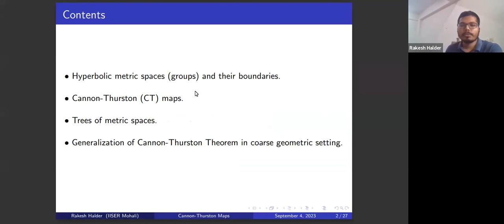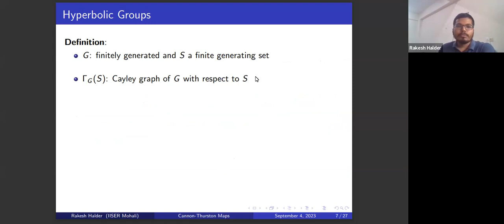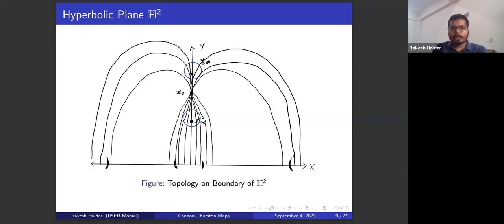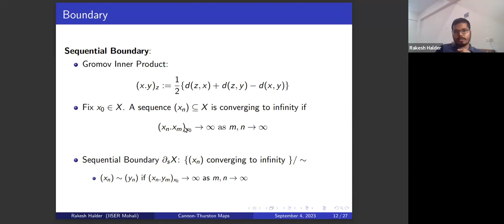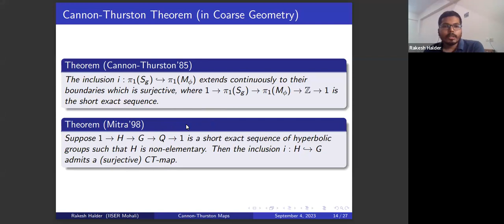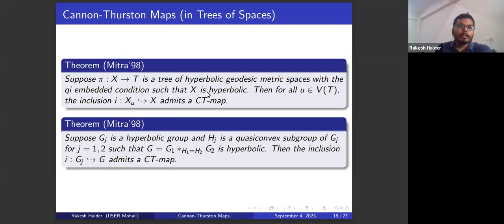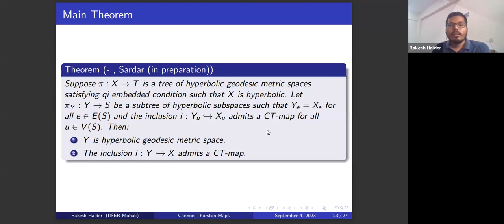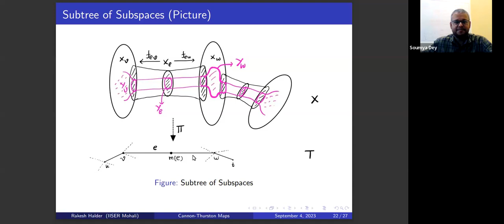WoG 2023 Talk 3.6: Rakesh Halder - Cannon-Thurston (CT) maps in trees of hyperbolic metric spaces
Speaker: Rakesh Halder (IISER Mohali)

Title: Cannon-Thurston (CT) maps in trees of hyperbolic metric spaces
Abstract: The CT-map was originally defined by Mahan Mitra in the context of hyperbolic spaces, based on a result of Cannon and Thurston. Mitra generalized and provided a new proof (in the coarse geometric setting) of their result to any short exact sequence of hyperbolic groups. A proper map between proper hyperbolic geodesic spaces admits a CT-map if it induces a continuous map on their Gromov boundaries. In this talk, I will introduce hyperbolic spaces, groups, their Gromov boundaries, and discuss a recent result on the existence of CT-map for subtrees of hyperbolic subspaces in trees of hyperbolic spaces generalizing earlier known results. This is joint work with my supervisor Dr. Pranab Sardar.